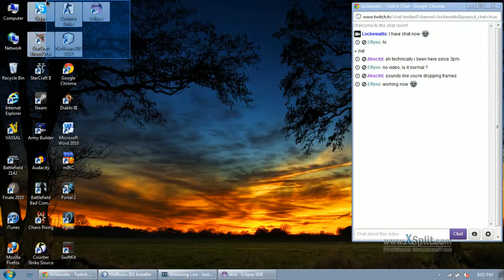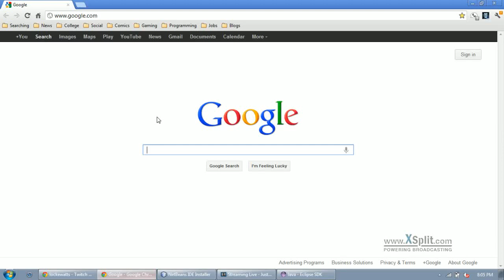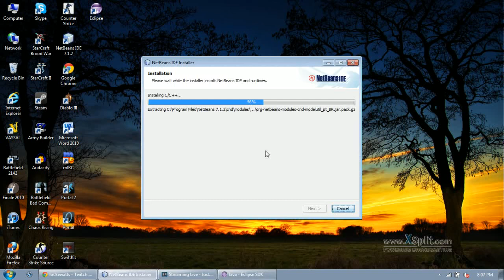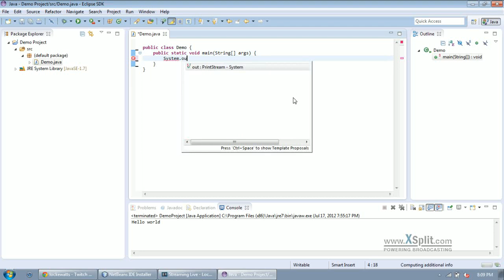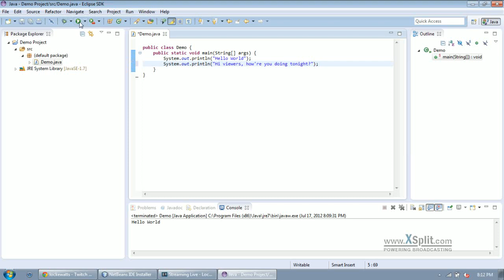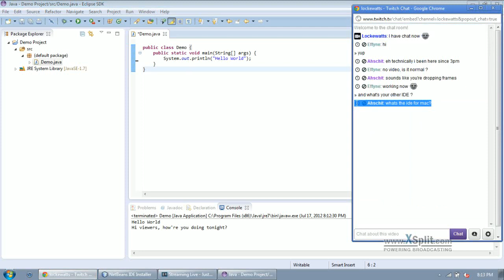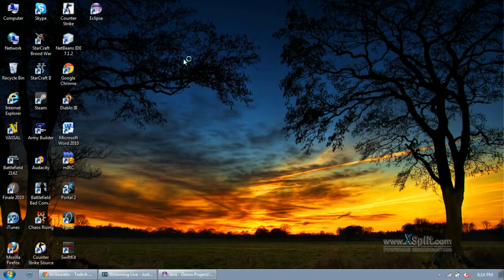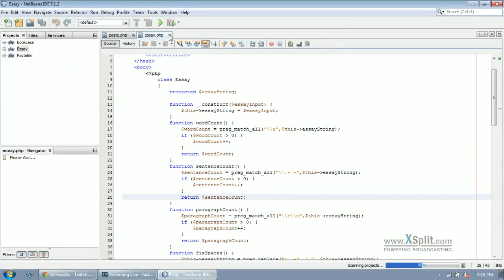Lecture 1 - "Introductions and Hello World"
Introductions, getting started with an IDE, Hello World, and general shakedown of streaming issues.